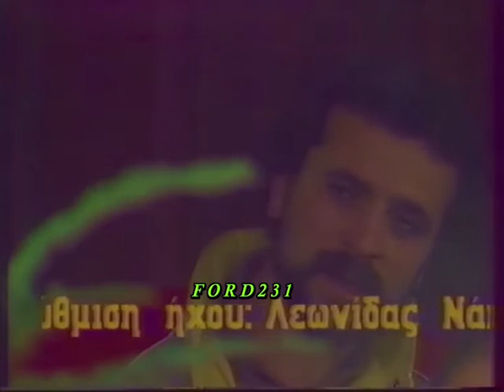ΜΠΟΥΑΤ ΕΡΤ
Απόσπασμα από την μουσική εκπομπη της ΕΡΤ ((Μπουάτ)) με τον Αλέξη Γεωργίου.  Στην εκπομπη εμφανίζονται οι  Γιώργος και Νίκος Τζαβάρας η  Ζανέτ Καπούγια και η Νατάσα Γερασιμίδου. Μεταδόθηκε 08 Φεβρουαρίου 1983.